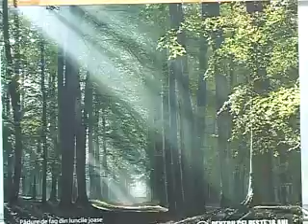EXPO NATIONAL GEOGRAPHIC